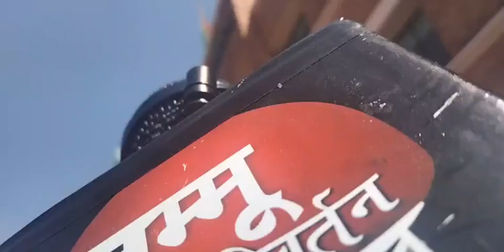Heritage School ने एक सिख बच्ची को अंदर आने से किया मना